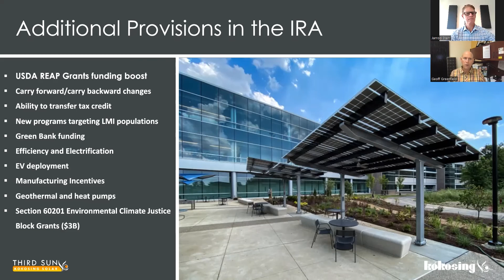Commercial Solar Tax Credit Webinar IRA Adders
Additional Clean Energy Adders in the Inflation Reduction Act (IRA)

In addition to expansions of the Investment Tax Credits, the IRA has expanded clean energy benefits to businesses and organizations. What are some of those adders?

- USDA REAP Grants

- Green Bank Funding

- Efficiency & Electrification

- EV Deployment

- & more!